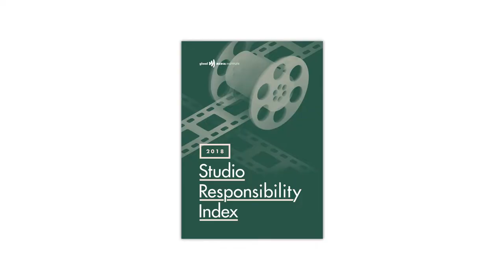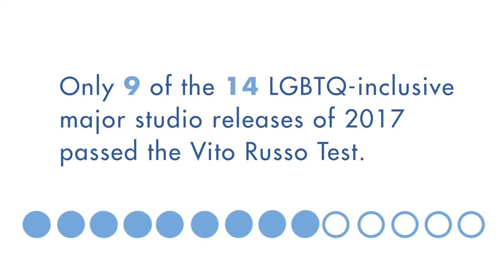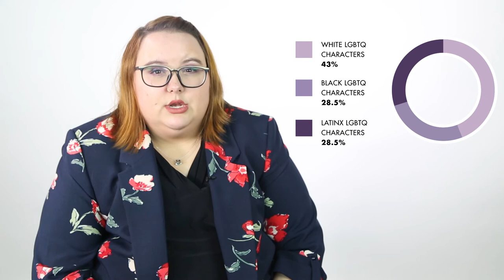GLAAD Media Institute: The Vito Russo Test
As part of the GLAAD Media Institute, Megan Townsend explains and breaks down the Vito Russo test. Created by GLAAD, the Vito Russo test is a set of criteria used to analyze how LGBTQ characters are positioned in films. The test guides filmmakers to create more multi-dimensional LGBTQ characters. Only 9 of the 15 LGBTQ-inclusive major studio releases of 2017 passed the Vito Russo Test, and so it is still imperative to push for more honest representations of LGBTQ characters in major studio films, with an emphasis on inclusivity not just diversity. For more information about GLAAD's work, please For more information about the GLAAD Media Institute, please